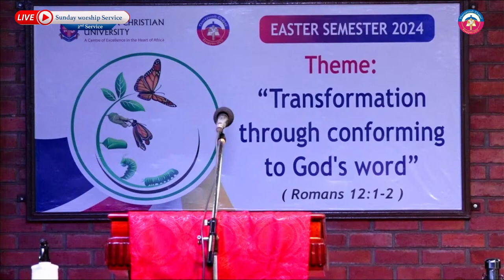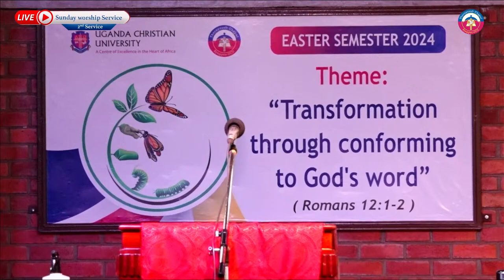Palm Sunday Service: | Worship the King | Rev. Canon Dr. Moses Bushendich